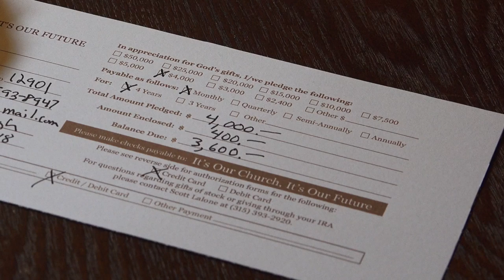It's Our Church It's Our Future